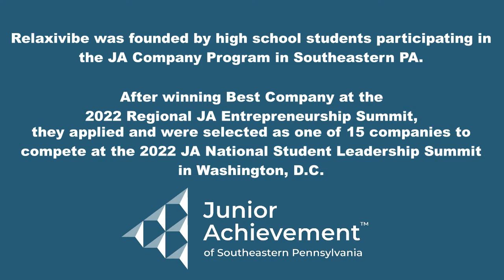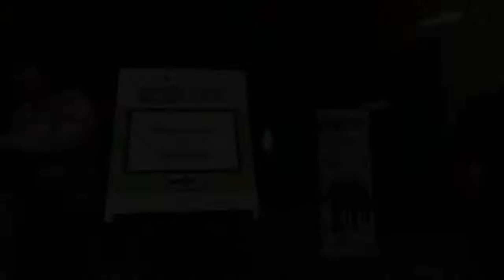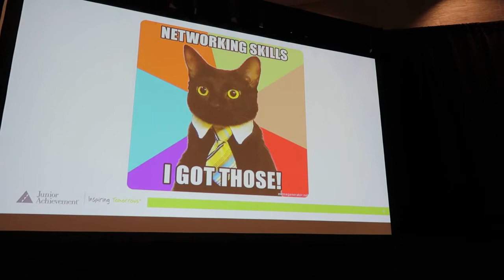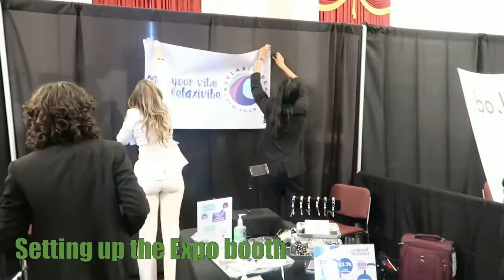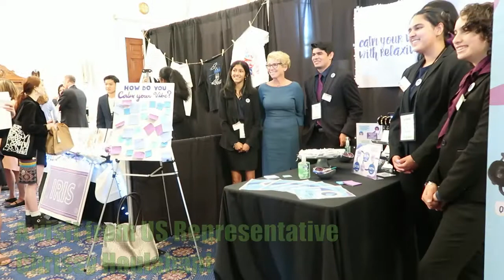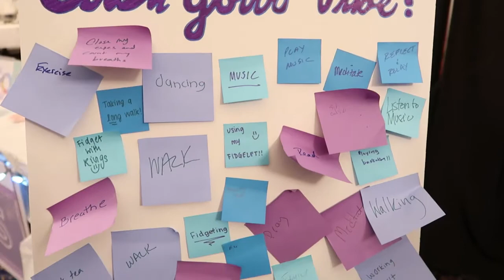Relaxivibe 2022 NSLS Vlog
Thank you to Linnea Golden, volunteer mentor and coordinator, for filming and editing this Vlog!

Relaxivibe, a student startup run through JA Company Program, was represented by 5 students at JA USA's 2022 National Student Leadership Summit in Washington, D.C. from June 19-23. While there, they networked with fellow student entrepreneurs, participated in learning sessions, and competed against other startups!

Relaxivibe was a student company founded in Collegeville, PA and mentored by volunteers from Pfizer. The students participated in JA of Southeastern PA's 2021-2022 JA Company Program After-School. To learn more about JA of Southeastern PA, including its mission and program offerings, please visit our